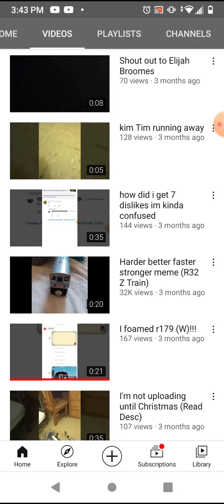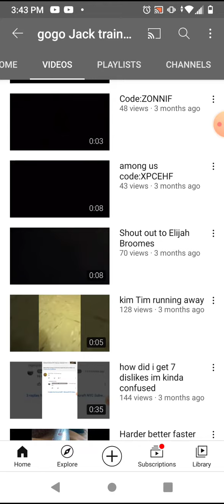tribute to me because I'm leave the transit community